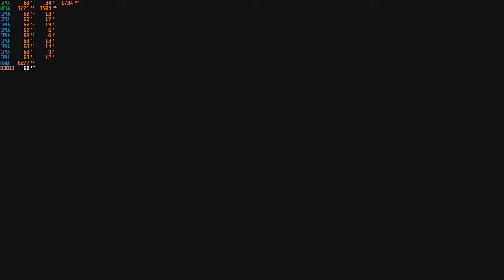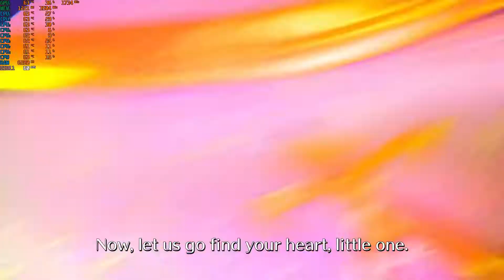Balan Wonderland Gameplay (7700Hq|1050Ti)